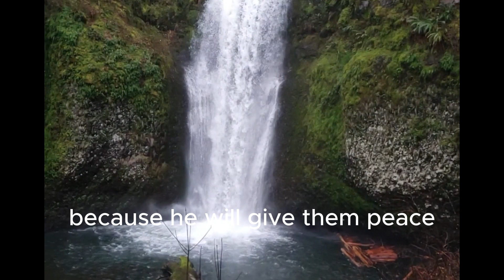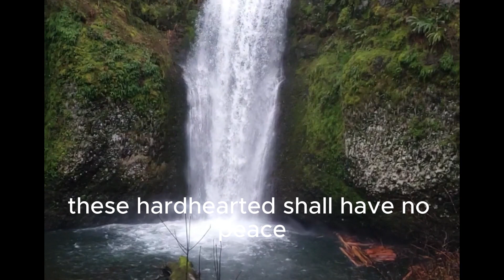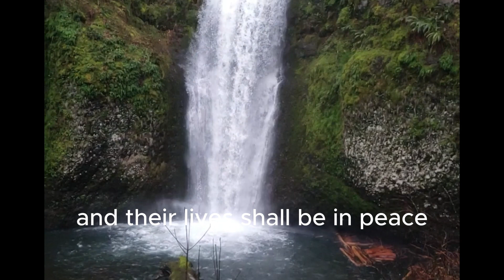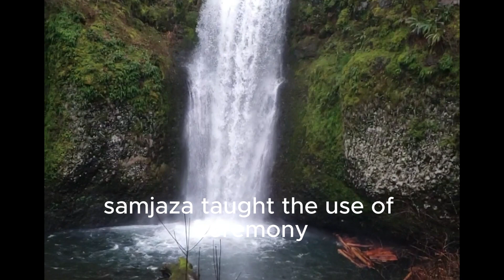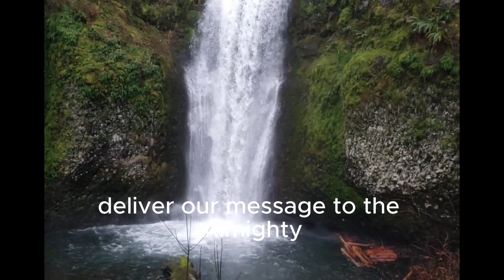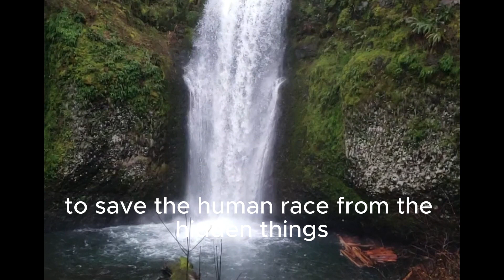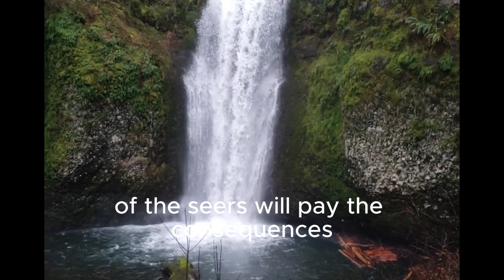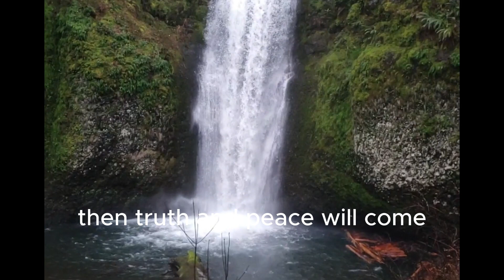The Book of Enoch: The Watchers (Seers) Chapters 1 thru 10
This is a modern translation of the first ten chapters of the First Book of Enoch, commonly called "The Watchers," titled the Seers here. (This Book has translated to "The Seers" due to the translation of the Aramaic word "irin which is sometimes also translated to "angels." In this use, the word Seer defines a soul or angel who has knowledge, as opposed to a soul who simply "watches" as other translations imply.)

This Book of Enoch has been dated back at least two centuries before the advent of Jesus. Copies have been found in the Dead Sea Scrolls and have received the attention of Biblical scholars over the past century.